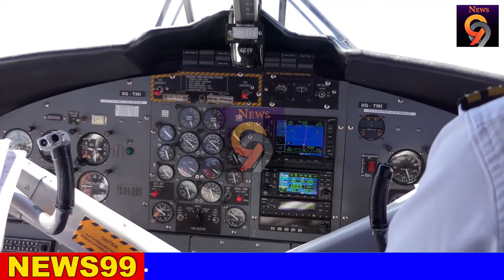HIRU NEWS | BREAKING NEWS | Special Notice issued by Prime Minister Ranil about Russia | Ada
airport open
ගුවන්තොටුපොල
එයාපෝට්
sri lanka katunayake
maththala airport